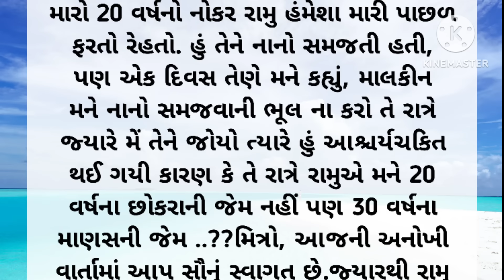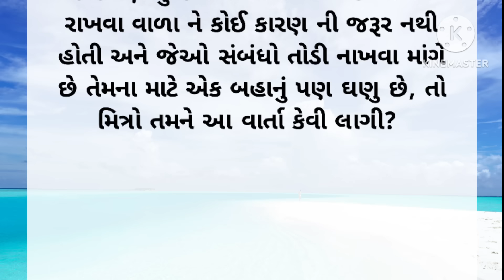Gujarati emotional story | Heart touching story | Suvichar |Motivation|Moral stories